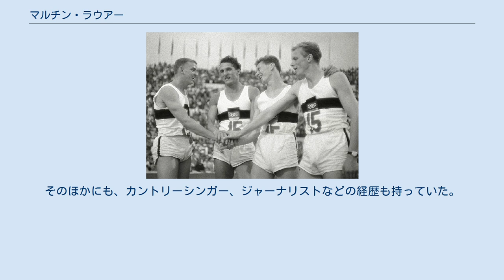マルチン・ラウアー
マルチン・ラウアー（Karl Martin Lauer、1937年1月2日 - 2019年10月6日）は、旧西ドイツの陸上競技選手。
1960年ローマオリンピックの金メダリストである。
 ラウアーは、1950年代に110mハードルの選手として活躍した選手である。
初出場した1956年メルボルンオリンピックでは、110mハードルで4位、そして十種競技でも5位という成績を残した。
当時の110mハードルは、アメリカが1948年ロンドンオリンピックから3大会連続表彰台を独占しているほど圧倒的に強かった競技である。
そんな中、ラウアーは1959年7月7日に、13.2秒の世界新記録を樹立した。
同年には第1回のアスリート・オブ・ザ・イヤーに輝いている。
 ラウアーは、1960年ローマオリンピックに出場する。
当初は110mハードルと十種競技にエントリーしていたが、足首の故障のため十種競技は出場を回避した。
万全な状態でない中、ラウアーは110mハードルで前回に引き続きアメリカ勢3人についで4位に終わる。
しかし、この大会では4×100mリレーにも出場。
ベルント・クルマン、アルミン・ハリー、ヴァルター・マーレンドルフとともに、39.5秒の世界新記録で金メダルを獲得した。
 しかし、金メダリストとなった彼の身に不幸が降りかかる。
帰国後、ミュンヘンで骨膜炎の治療中に医者から打たれた注射の中に十分に殺菌されていないものが混ざっていたことから中毒を起こし、彼は足を切断せざるをえなくなる。
さらに、1年間の入院中、彼を見舞いに来た恋人を交通事故により失うという悲劇も重なった。
 病院を退院後は、大学に復学。
卒業後は原子力技術者として活躍した。
そのほかにも、カントリーシンガー、ジャーナリストなどの経歴も持っていた。
 2019年10月6日、死去。
82歳没。